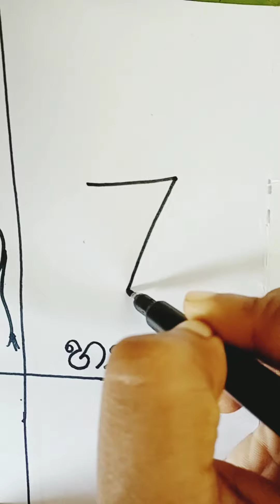Sinhala activity no 04 (UKG)